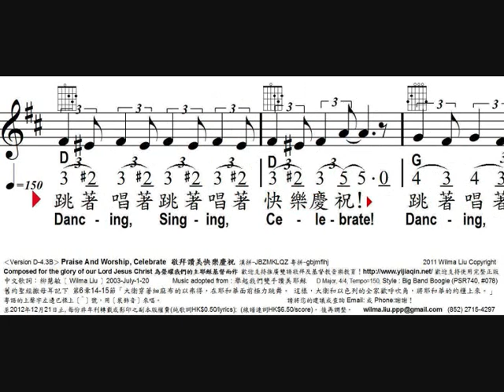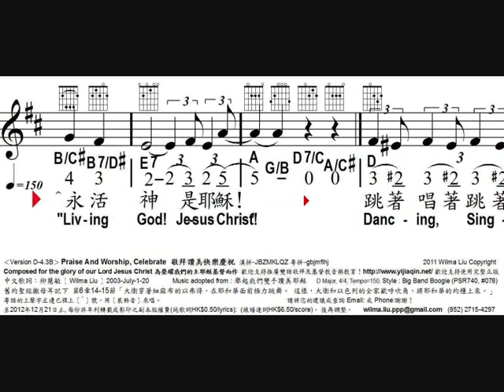敬拜讚美快樂慶祝, V4, Praise And Worship Celebrate, 33333#235, 柳慧敏曲詞 編曲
樂譜卡拉OK位置：
創作背景：感謝天父！讓我見到在中華文化中成長的基督徒，也見到在西方文化中成長的基督徒，他們都能為同一位「最喜樂的神」歡呼，因此我覺得自己要有突破。我要像他們一樣能活潑地敬拜主耶穌！因為你告訴我：「但你要靠耶和華喜樂！以以色列的聖者誇耀！」(以賽亞晝41章16節下)－柳慧敏 2004-Sep-08 補記

日期及用途 : ______________
使用團體或個人姓名 :____________________
日間聯絡電話 : _______________
使用者地址 : ____________________________
Praise And Worship, Celebrate
‹Version D-4.3B›  敬拜讚美快樂慶祝 漢拼-JBZMKLQZ 粵拼-gbjmflhj